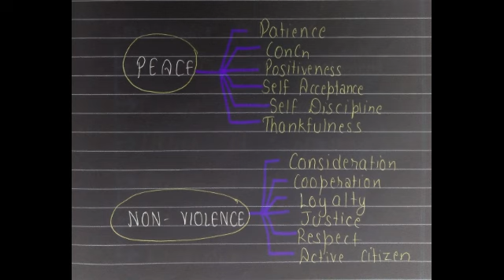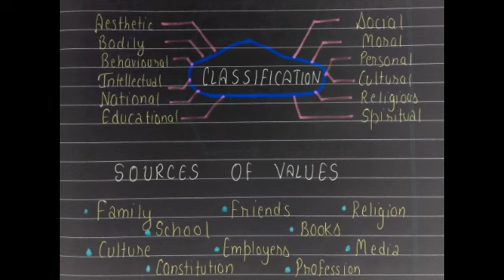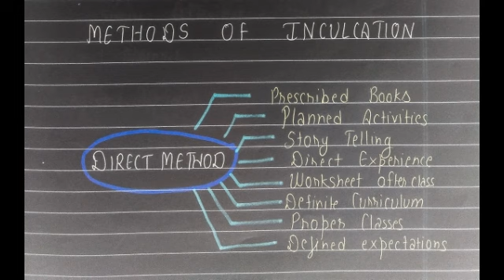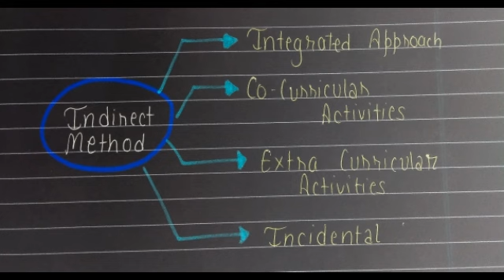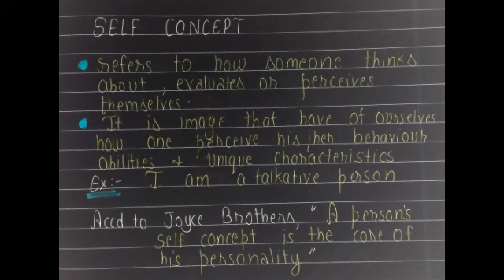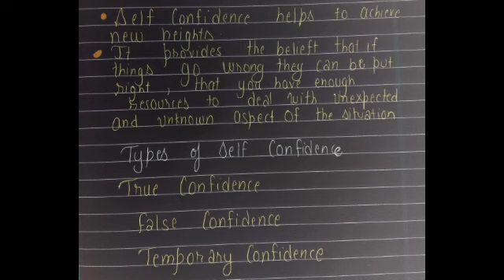HUMAN VALUES || NATURE || SOURCES || METHODS || SELF CONCEPT || SELF CONFIDENCE